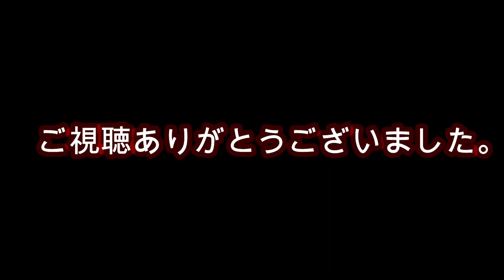［水中撮影］ほんとは鮎を撮りたかった・・・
水中撮影テスト
色々撮影をしてみて・・・
水がほんとに綺麗じゃないとダメなんだなと・・・
でも一応編集してみた＾＾